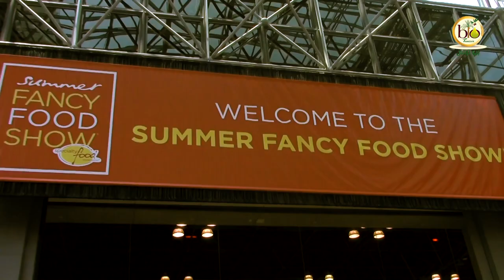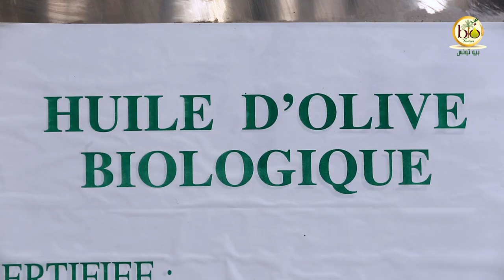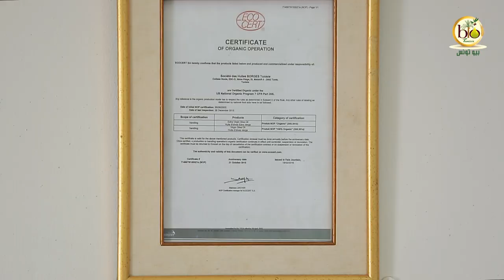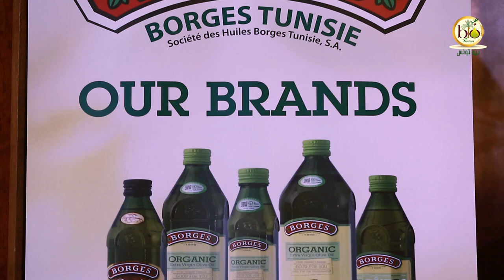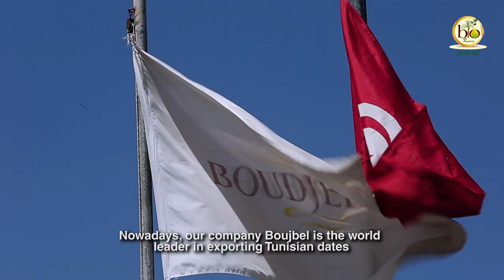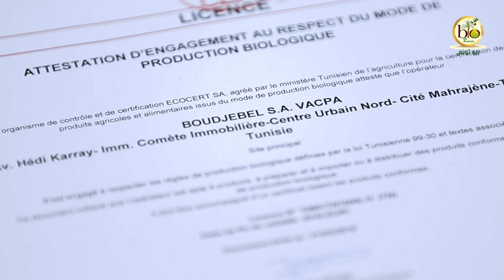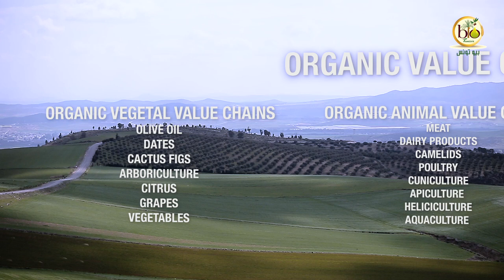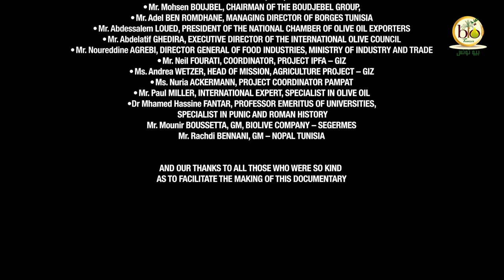Tunisia : the Organic Land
Tunisia is becoming a major player in the global organic sector. The country is actually the world leading exporter of several organic products such as olive oil, dates and cactus fig seed oil.